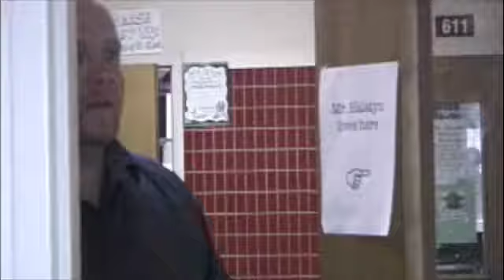Cell Phone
This was a commercial I made to discourage the use of cell phone usage during class. This is the INCOMPLETE version, the complete version has the following at the very end: Desmond Carter does a jamacain accent voice over saying "Hey Man. Be polite and keep your phone off during class!"